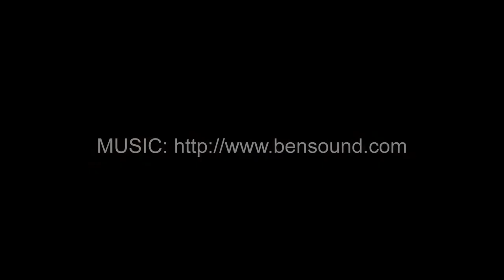18374 N Celis St Maricopa, Az 85138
A comfortable home on a view lot, overlooking the greenbelt, features 2 bedrooms, 2 baths plus a office/den. The eat-in kitchen has ample cabinets including a pantry. Outback is an extended covered patio. The community has a heated pool, basketball courts and several children playgrounds. At this price it will not be around long, call to see today!